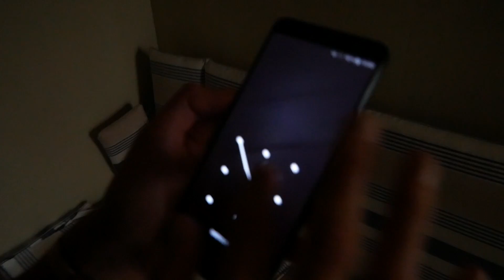EL DRONE HACKER NO NOS DEJA ESCAPAR (EM-4)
Chicos! El Drone Hacker no nos deja escapar de casa, tenemos ya las llaves pero nos encontramos en otro Juego de Enygma Master!!

Ponernos en los comentarios que tenemos que hacer para librarnos de este drone que nos persigue!!

Un besazo!

Access Denied
by TeknoAXE